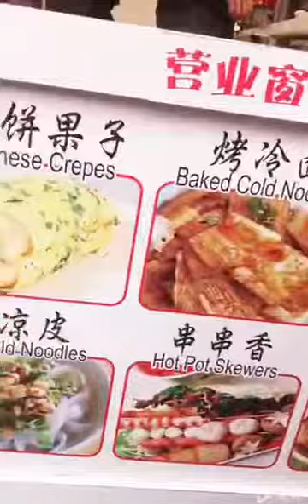Chinese New Year in London